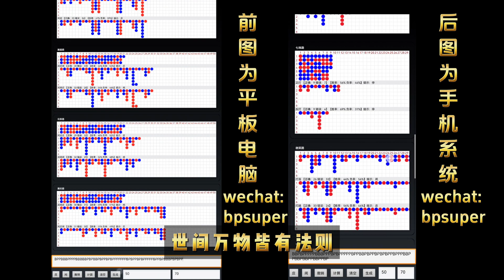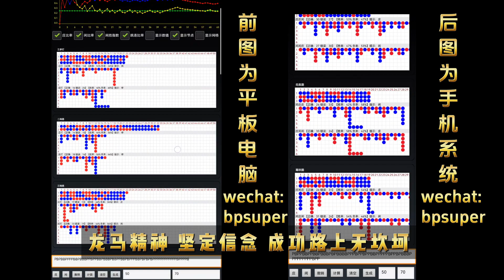024-百家乐打法技巧_百家乐二珠路_三珠路_四珠路_五珠路_六珠路_七珠路_微笑_全程打连_打跳_三珠路8种模式全部展示，单跳是龙，双跳是龙，万法皆是龙，百家乐APP全面上线，百家乐稳赢技巧打法。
百家乐打法技巧_百家乐二珠路_三珠路_四珠路_五珠路_六珠路_七珠路_微笑_全程打连_打跳_三珠路8情形全部展示，单跳是龙，双跳是龙，万法皆是龙，百家乐APP全面上线，百家乐稳赢技巧打法。

本套软件12种打法：共产生24条正负路。
三多打法（打3手）
二珠打法（打1手）
三珠打法（打2手）
四珠打法（打3手）
五珠打法（打4手）
六珠打法（打5手）
七珠打法（打6手）
微笑打法：全程打连 全程打跳 （二进制01和10）二珠路4种排列
三珠路八珠排列：000 （坤）111（乾） 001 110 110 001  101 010
和谐、对称、平衡、循环、稳定。